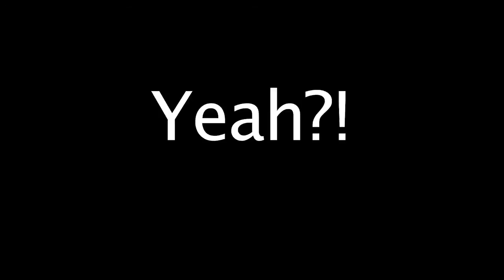Jim Bush- Mid Ohio Rock Show #77 (Local Music Video Show)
Tommy heads to the Mansfield Playhouse to talk to Jim Bush about the World Premiere of his new video, Forever!